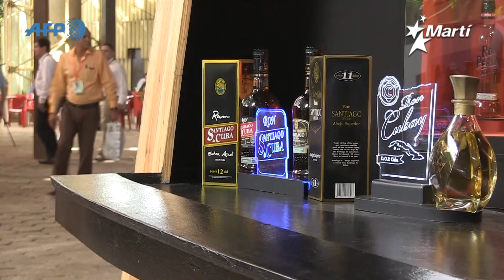El régimen castrista organiza otra caravana mediática para culpar a Washington del fracaso económico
Mientras la situación epidemiológica se complica en Cuba, especialmente en La Habana y Matanzas, el régimen organiza otra caravana mediática para culpar al embargo económico, comercial y financiero, impuesto por Washington, de los males que aquejan a la economía castrista.